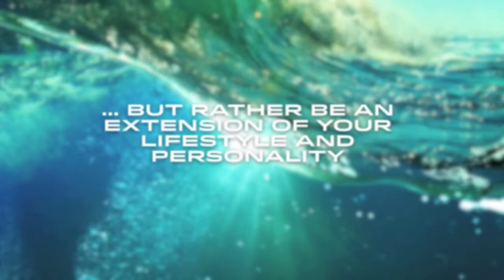0# Adler Yacht Intro